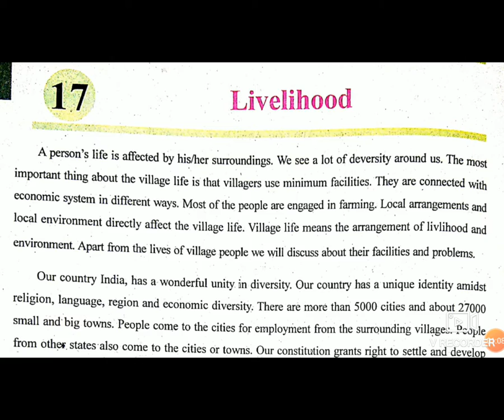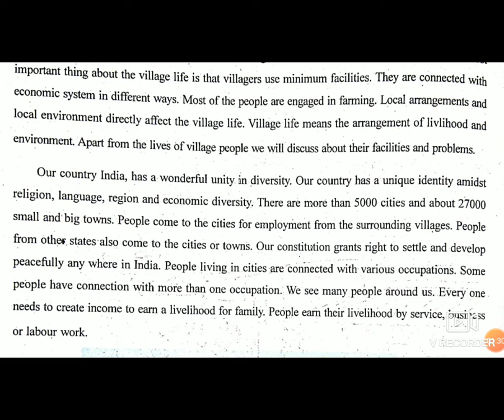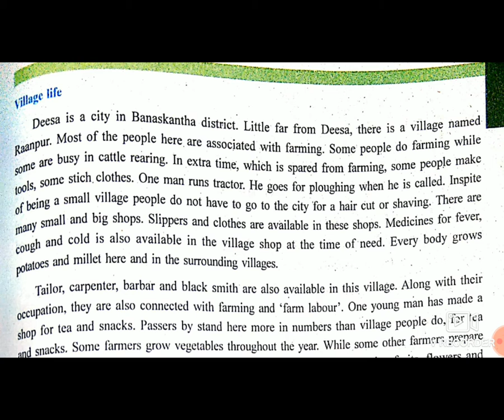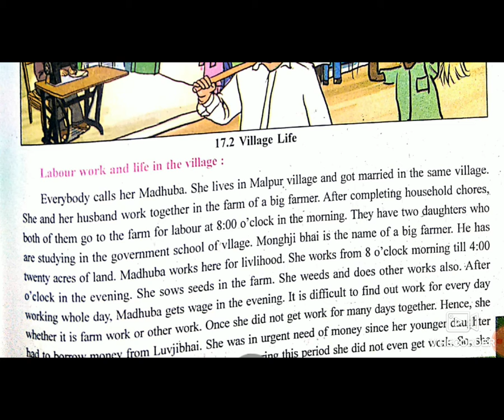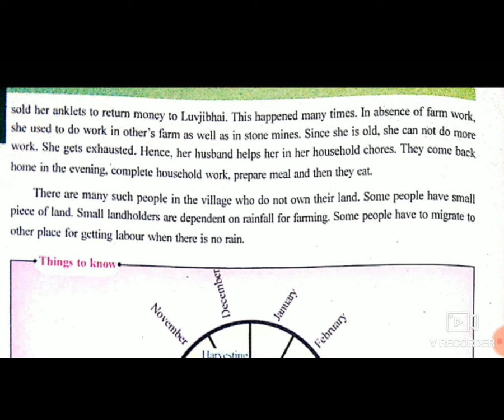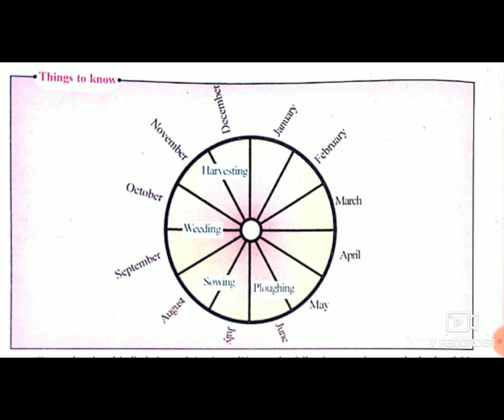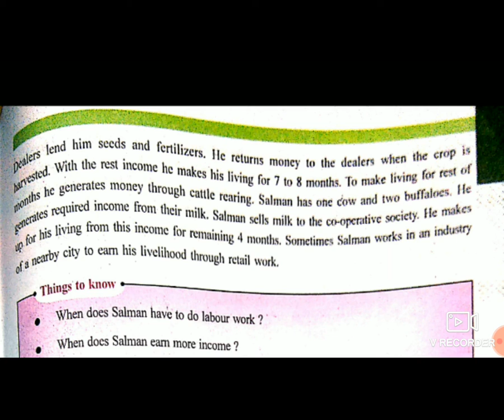STD6EM SUB SOCIAL SCIENCE CH17 LIVELIHOOD P1 BY SNEHABA